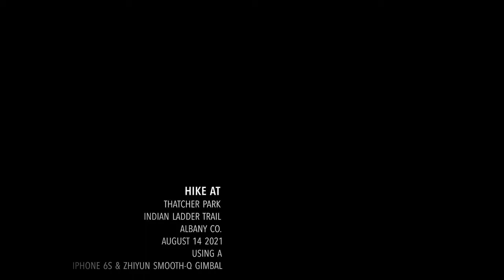iPhone 6S & Zhiyun Smooth-Q Gimbal at Indian Ladder trail Thacher Park Albany NY August 14 2021